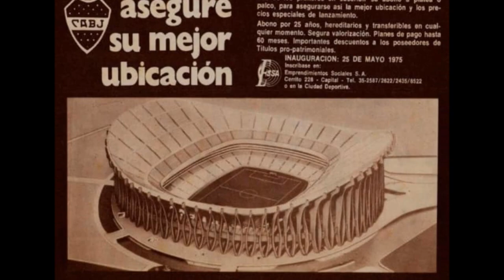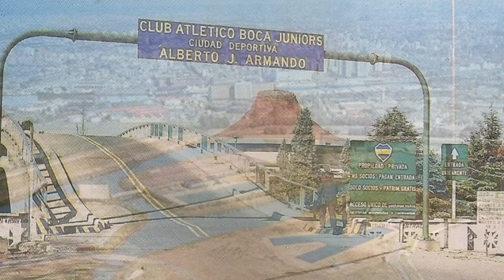La Ciudad Deportiva de BocaJuniors en el recuerdo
Secuencia de fotos antiguas de la ex Ciudad Deportiva de Boca Juniors ubicada en la Costanera Sur de la ciudad de Buenos Aires. En la actualidad el predio se encuentra abandonado